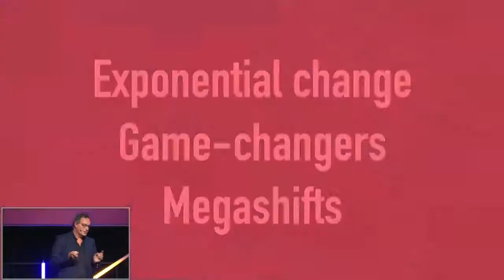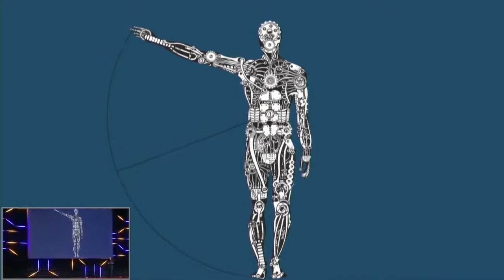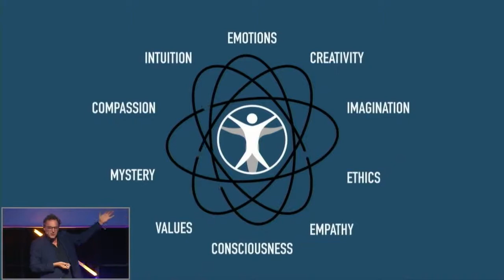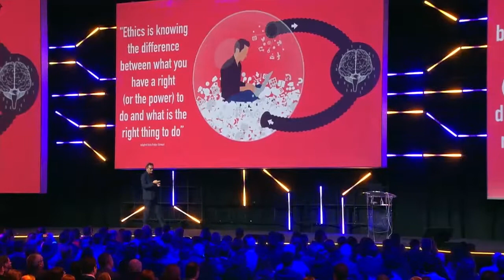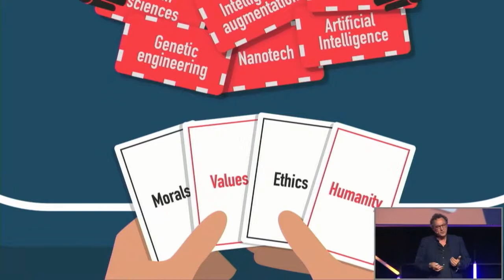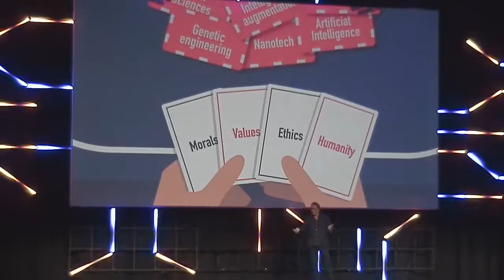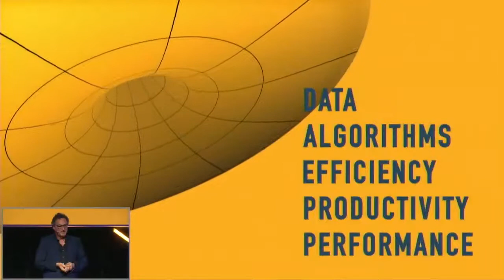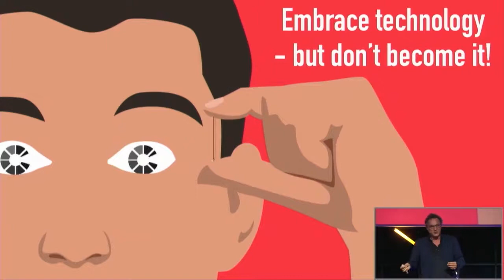Keynote by Futurist Gerd Leonhard: Technology and Humanity: Building The Future Lisbon 2019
In a world dominated by algorithms and automation, Gerd Leonhard brings audiences back to the crux of the Technology vs Humanity digital ethics debate in another of his signature presentations on the future Megashifts affecting our world and the role of businesses and organizations in building more human-centric futures for all of us.